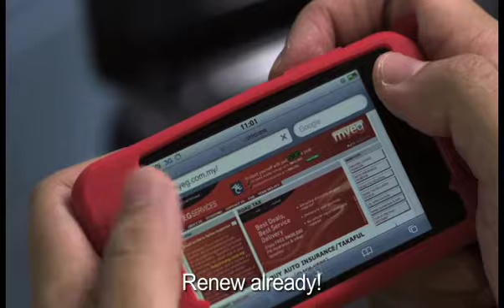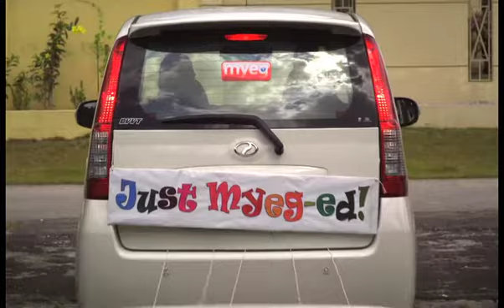MyEG TVC: "Twitter Guy" - Director's Cut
MyEG's TVC "Twitter Guy" for the World Cup telecast, featuring our favouritest people - Twitterers. This extended Director's Cut version was shot in Hakka just for the heck of it and comes with the alternate ending.